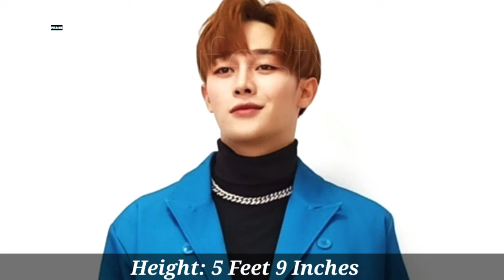Su Yu Hang Lifestyle (Trial Marriage) Biography, Girlfriend, Real Age, Height, Weight, Income, Facts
Sue Lifestyle 2021 (Dragon Day, You're Dead Season 3) Biography, Girlfriend, Real Age, Height, Weight, Income, Net Worth, Hobbies, Facts

Su Aerospace, was born on December 30, Guizhou Province Zunyi City , the mainland Chinese actor, the singer, men's singing group CORE ONE members

On January 21, 2019, participated in the iQiyi Youth Inspirational Variety Show " Youth With You "
On April 12, participated in the Youth Art Experimental Program " China over Flowers " produced by Beijing Satellite TV

On May 20, the first EP "LET ME LOVEB" of the latest album "LET ME LOVE" was released with the group. The EP includes " Core Order " and "The Strongest Shot"

June 20, with the group Released the second wave EP "LET ME LOVEA" of "LET ME LOVE", the EP included "Beach" and "Plop"

July 20, released the third wave of EP "LET ME LOVEC" of "LET ME LOVE" ", EP includes "Siren" and "I Need You" .

In January 2021, the sequel to the classic IP novel of the same name " Dragon Day One, You Are Dead ", "Dragon Day One, What Do You Want", was launched in Haikou, Hainan

Turkish Translated